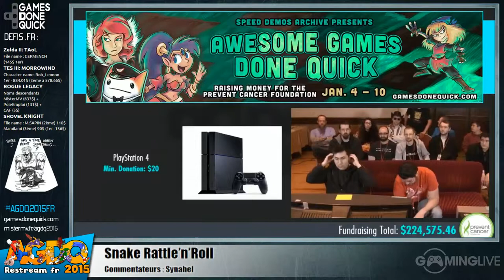Snake Rattle'n'Roll - [AGDQ 2015] Restream FR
Speedrun de Snake Rattle'n'Roll lors du restream FR de l'AGDQ 2015